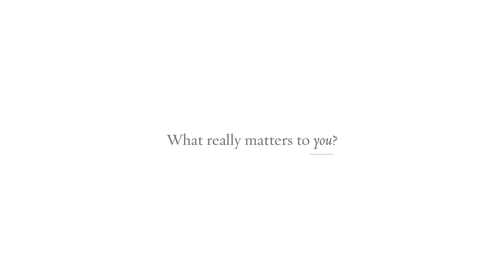Sahm Venter 1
What really matters to you?